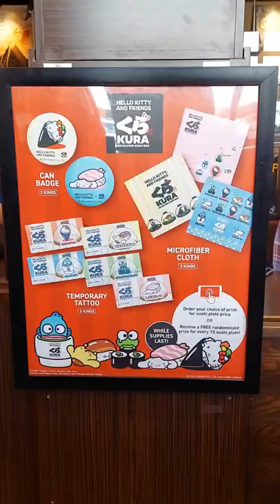Kura X Sanrio Sushi Taste Test 🍣🌸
I was ready to tap out after the last plate 💀